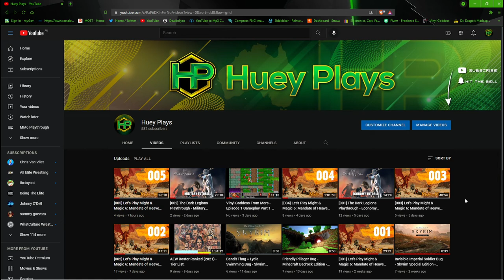New Channel Branding - Let Me Know What You Think!!!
I hope you're having a wonderful day so far :)